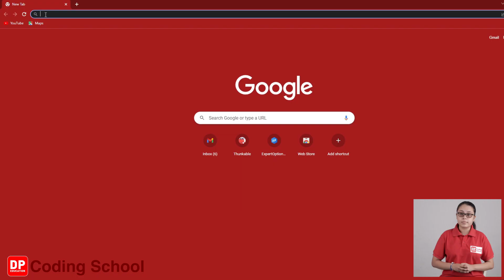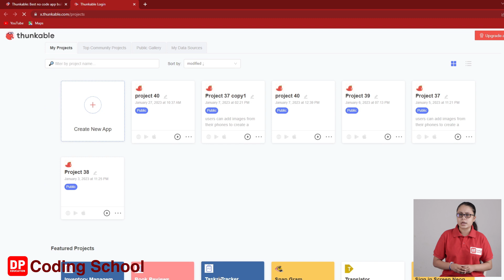1 පාඩමට ප්‍රවේශ වන ආකාරය 46 පාඩම